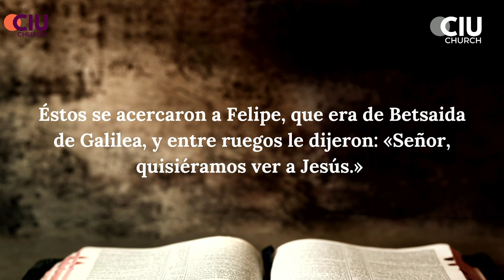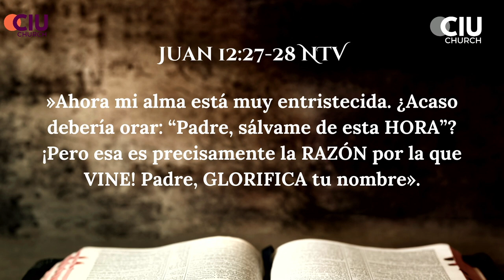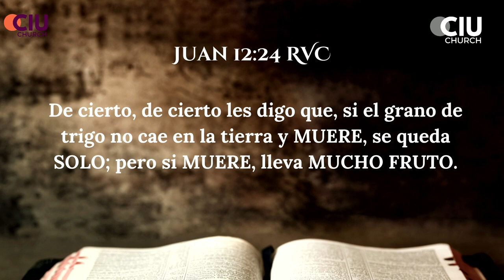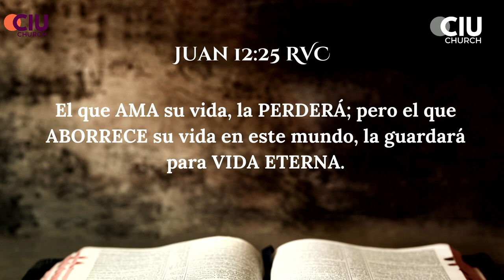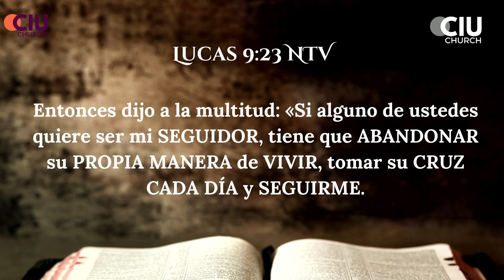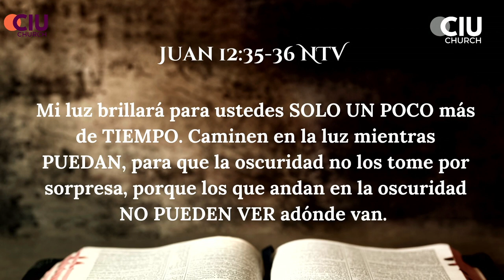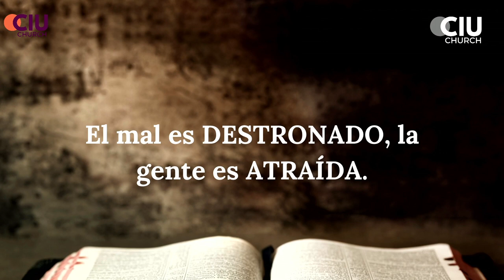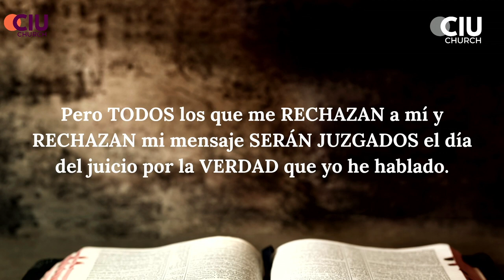Andrés Díaz - La parábola del grano de trigo que debe morir